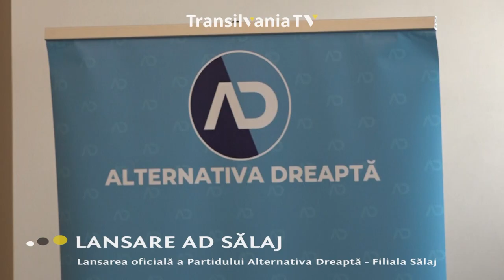EXCLUSIV - LANSARE AD SALAJ